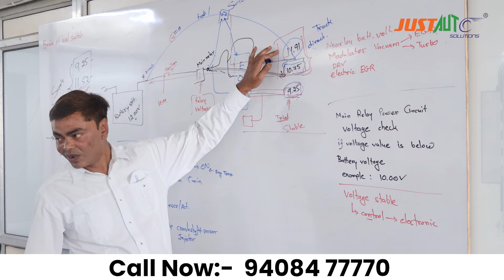Car Electrician Training: BS4/BS6 Wiring system, Sensors, DTC / Car Scanning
कार इलेक्ट्रीशियन ट्रेनिंग Gandhinagar, Gujarat में स्टार्ट हो रहा है।
कॉल करें  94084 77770 / 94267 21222;
Fees Rs 50000 including GST. रहने और खाने के लिए हॉस्टल है जो Rs 7000 प्रति माह खर्चा है। यह 1 महीने की प्रैक्टिकल ट्रेनिंग है, सर्टिफिकेट दिया जायेगा।
BS4/BS6 Wiring system
DTC / Car Scanning by multi-brand scanners
JEMAT ECU/EPS Tester
Starter / Alternator / Fuse / Relay - ISO and DIN standard relays; Relay controlled circuits;
Pulse / maintenance type battery chargers
Ignition Switches and Controllers
Horn, Headlight and other lights
Power window / Power steering / Central lock
Sensors  and actuators in petrol and diesel engine management systems
Spark ignition systems and petrol and diesel common rail injector control circuits
Starting trouble, Breakdown and Troubleshooting